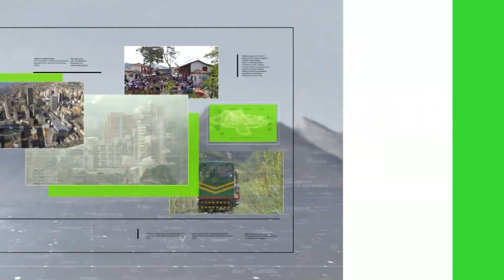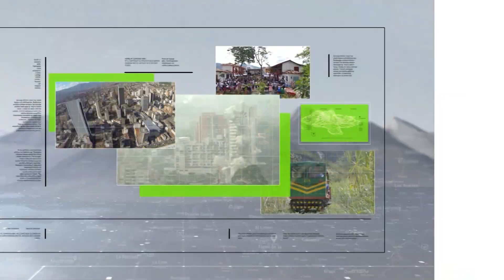Cierre total de calzada norte de San Juan desde mayo 12 - Teleantioquia Noticias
A partir del próximo jueves 12 de mayo habrá cierre, durante  las 24 horas del día, de la calzada norte de la calle San Juan, hasta la Iglesia La América.